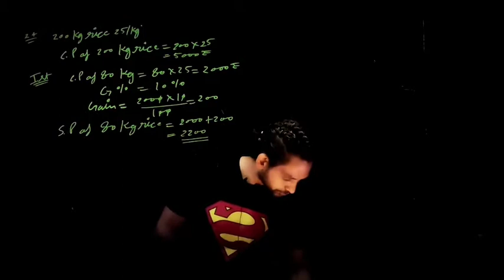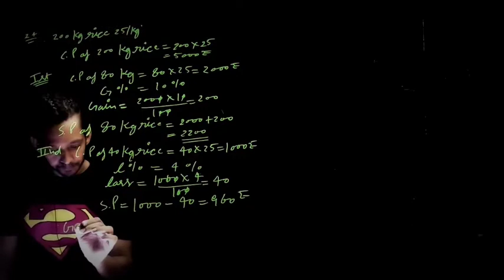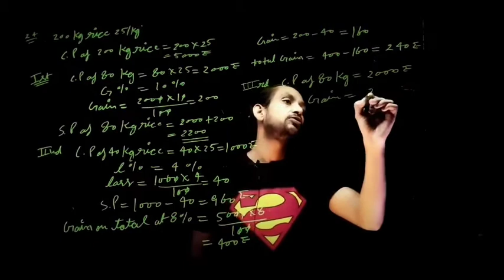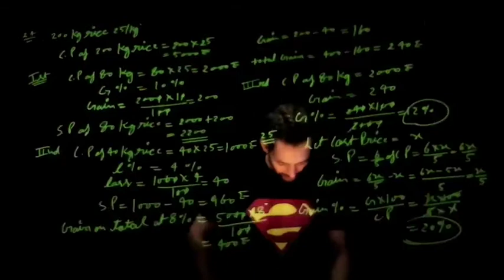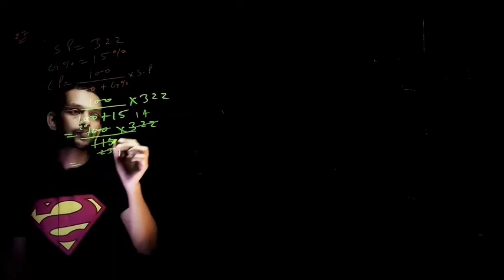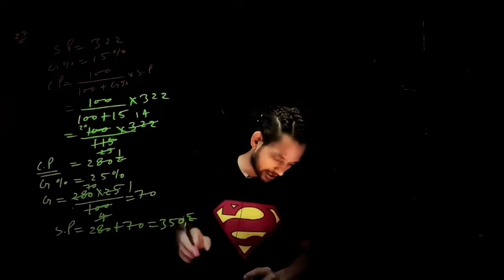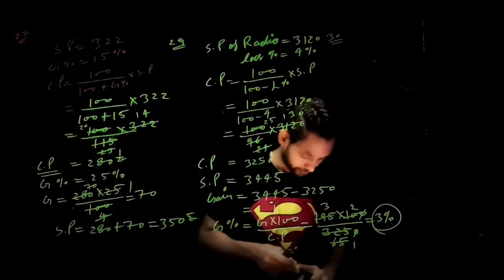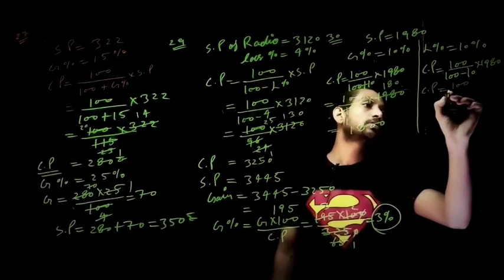PROFIT AND LOSS